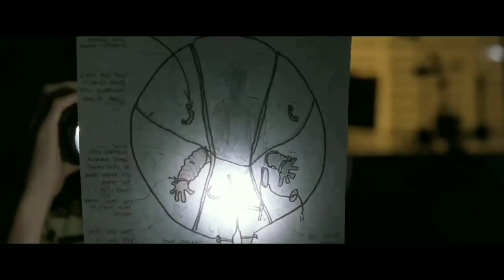Sick Boy Live His Life In Sterilized Bubble | Film/Movie Explained In Hindi/Urdu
this story about a boy who born without immunity and live his life in plastic bubble.
but he fall in love with girl and his life was changed.